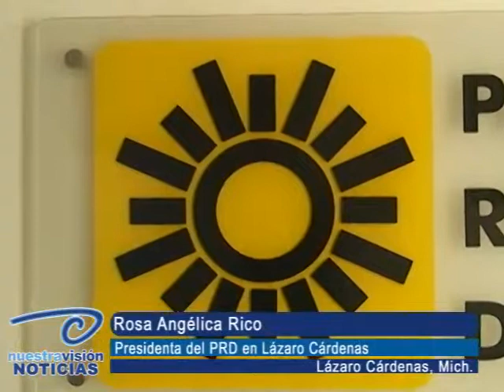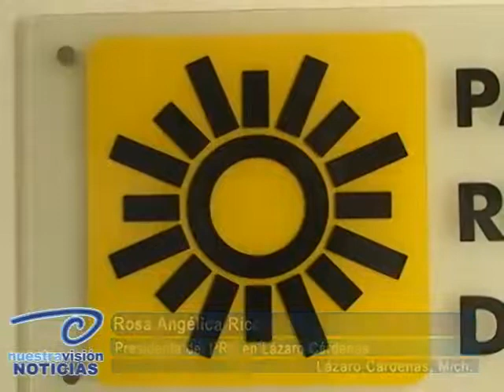Nuestravision Noticias - PRD sin recibir aportaciones. Regidores y presidente no cumplen: Rico